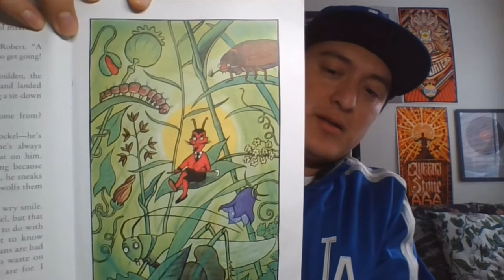Mr M's Math Class: Special Read Aloud Edition: "The Number Devil":Chapter 1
This is a book that was recommended to me by my University of Washington Professor Megan Kelley-Peterson. So, I figured I would read it to you all! There is no special instructions or task for this other than just sitting and listening. I hope you enjoy it!